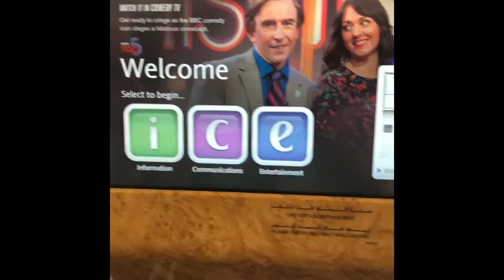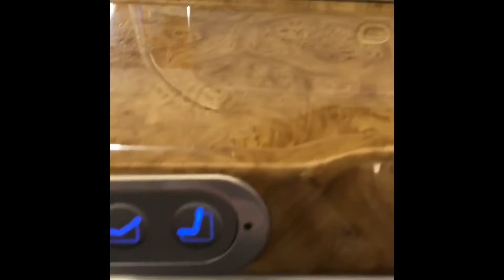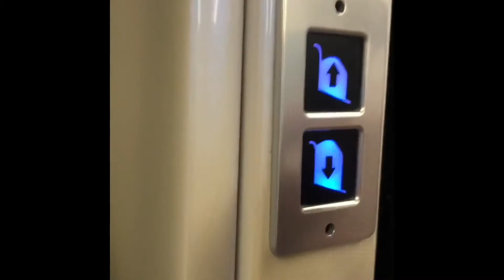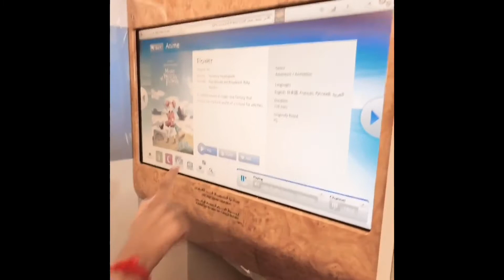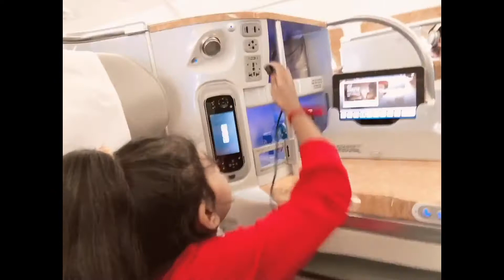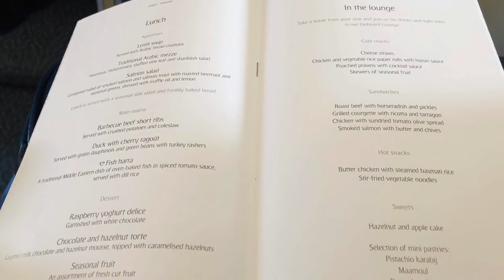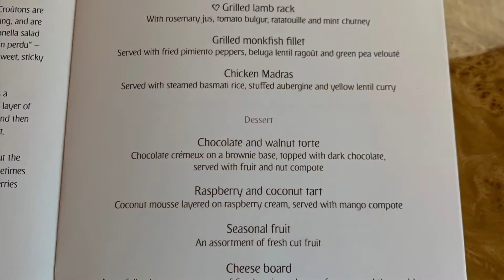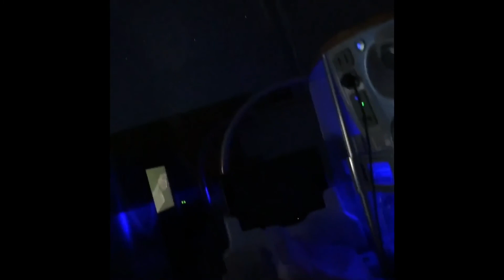The complete A380 First class and Bussiness class Review | My traveling experience Part-1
This is my detailed review of the Emirates A380 Business Class and First Class. I wanted to share my experience. This is India to USA Emirates flight journey. I will also upload part 2 and 3 So wait for those videos.